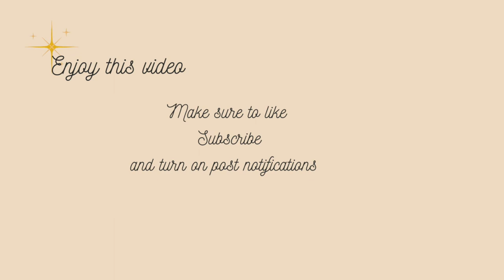Driving One Of Jamaica's 🇯🇲 Scariest Roads: Long Hill Road In Montego Bay Jamaica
Hello all come along with me as i drive along the scariest road in Montego Bay, Jamaica called Long Hill Main Road  it is very steep and curvy road with lots of gully on the side.
The road is very scary to drive and it is very dangerous accidents happen on it daily so it was very scary for me to drive on my own this was my fourth time doing it but my first time recording it.
My best advise if you are ever driving it is to stick to your side of the road they drive on the left in Jamaica 🇯🇲  and your horn is going to be your best friend especially around the blind spots and corners.